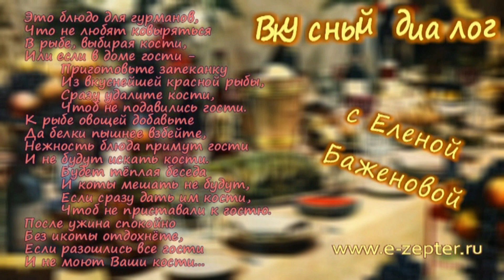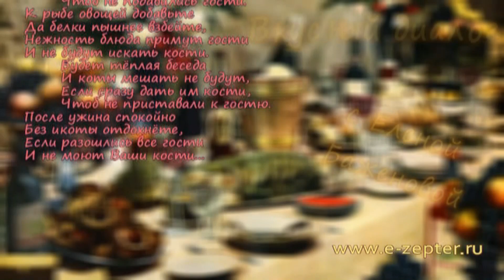Вкусная рыбная запеканка из красной рыбы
🐠 Продукты:
- 700 г красной рыбы,
- 2 моркови,
- 2 репчатых лука,
- 4 яйца,
- 1,5 ст.ложки сметаны,
- 1 пучок петрушки,
- 2-3 ст.ложки растительного масла,